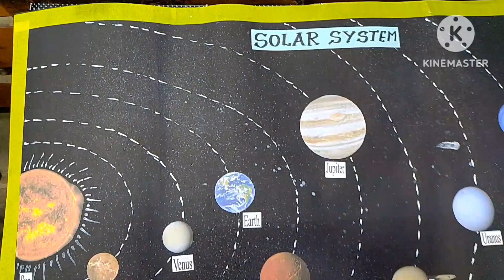Solar system chart for school project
solar system chart @craftpiller007 @standardprojectbydeepak